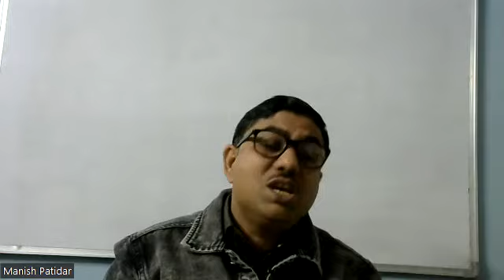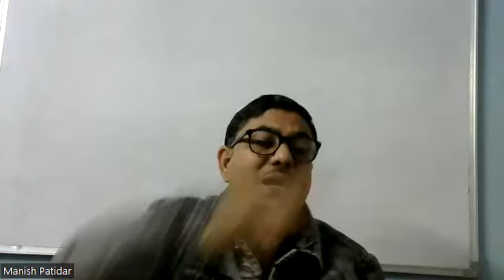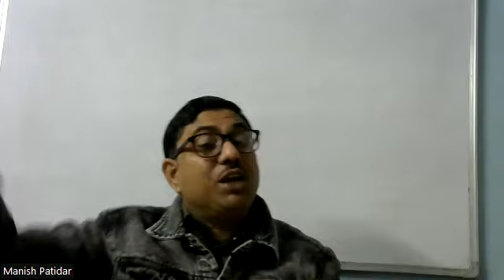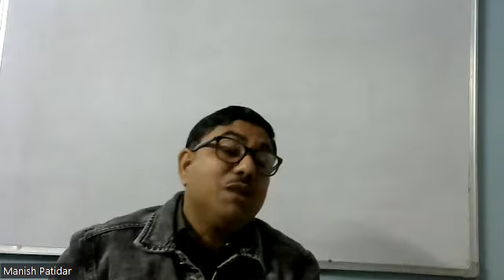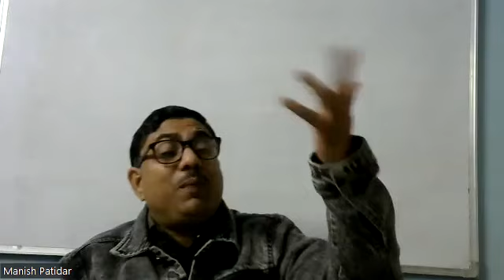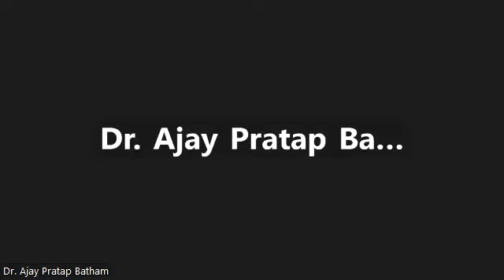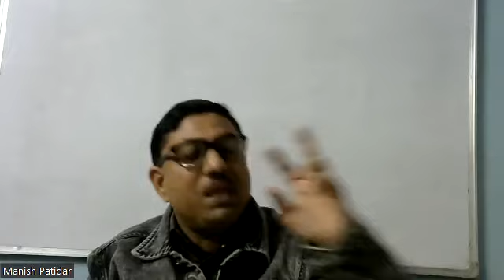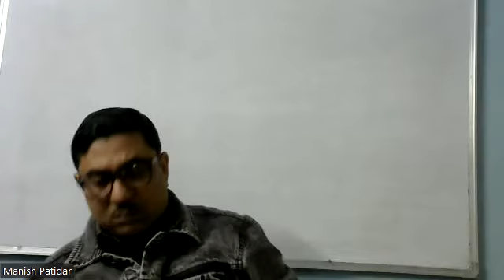Evening class 23 November Ear and auditory pathway he